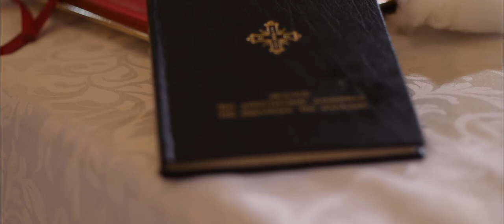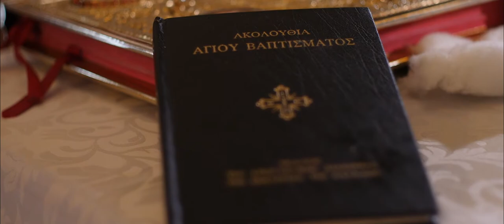George Charalambous Photography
A beautiful Christening Highlight